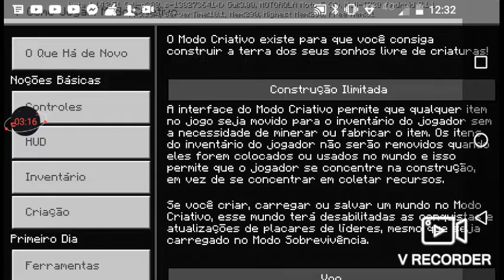Jogando Minecraft (3 coisas que vc não sabia)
Paulo ilikea Boss